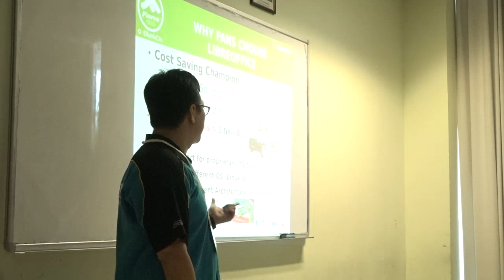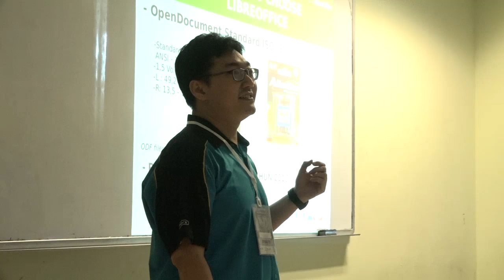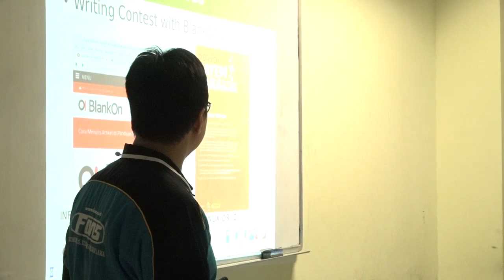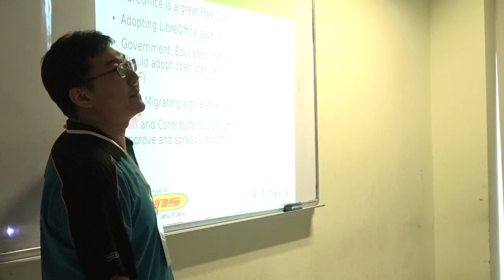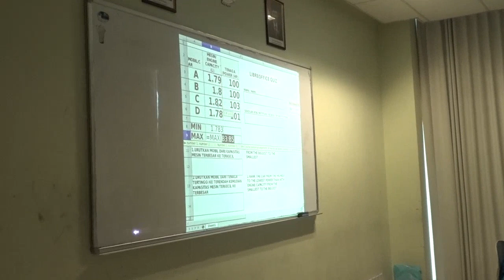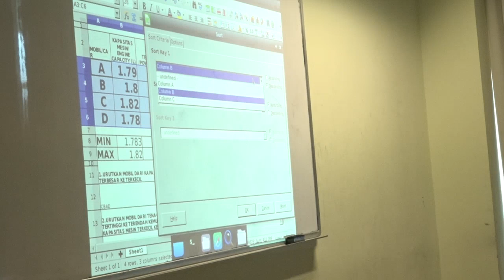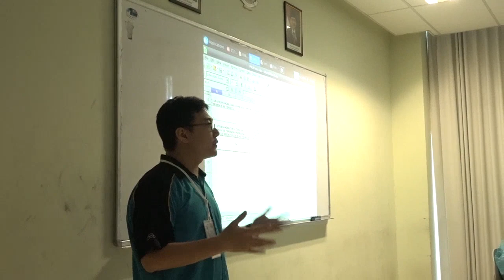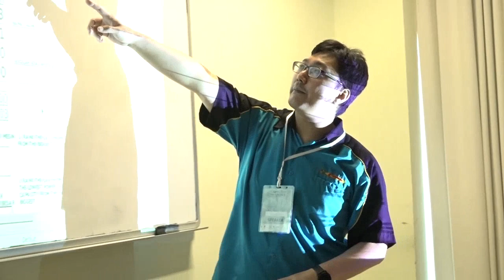LOCI 2018 - Iwan S Tahari (Memanfaatkan LibreOffice di Pabrik Sepatu Fans)